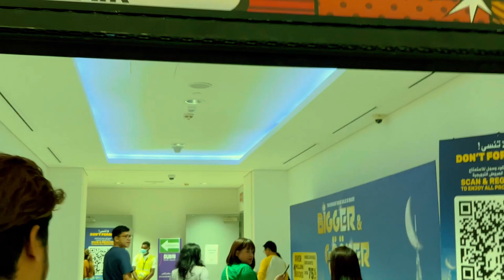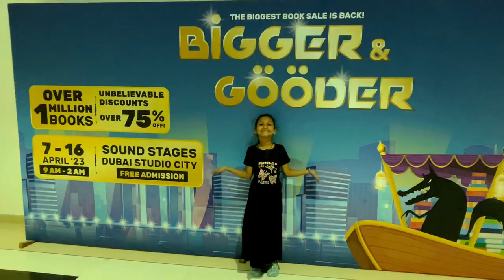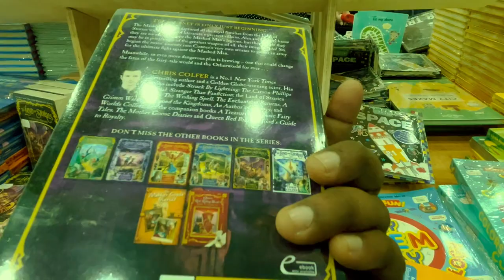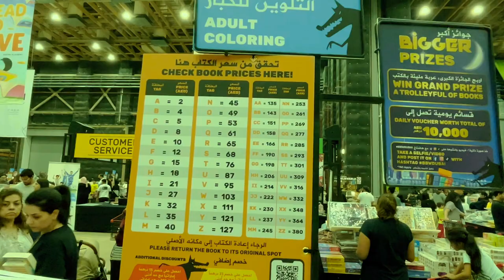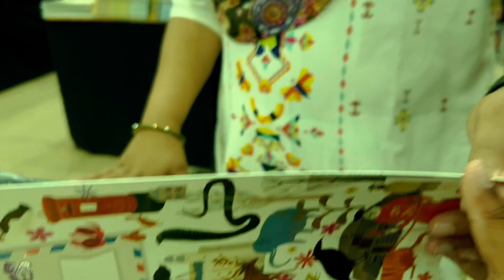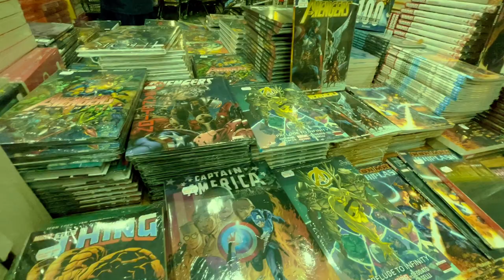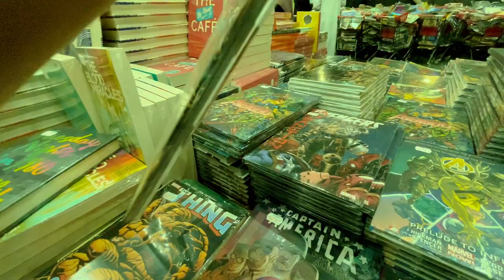BIG BAD WOLF 2023 - DUBAI BOOK FAIR VLOG 29.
Hey Guys Welcome Back To My Channel, with another video  " BIG BAD WOLF 2023 THE DUBAI BOOK FAIR" Hope you will like the video, if you like it please like and subscribe to my channel.